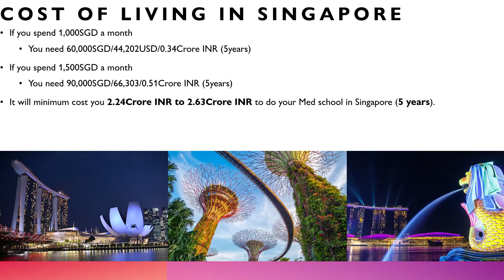how to become a doctor in Singapore